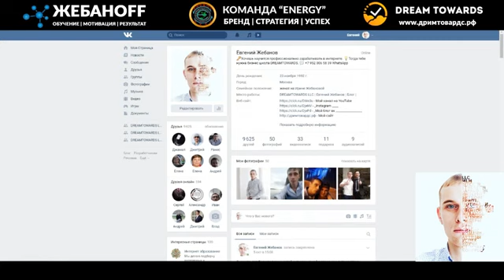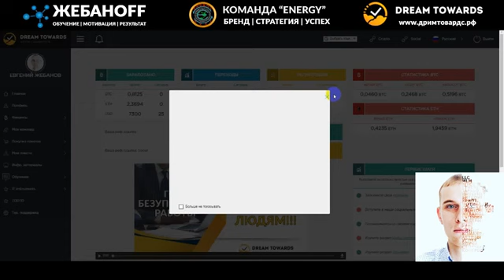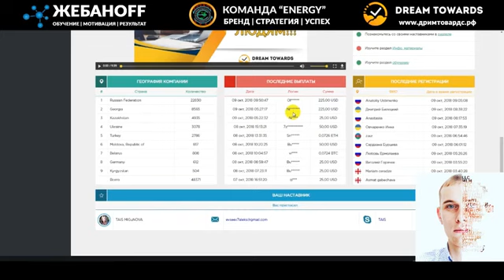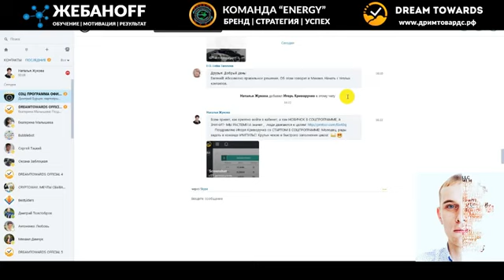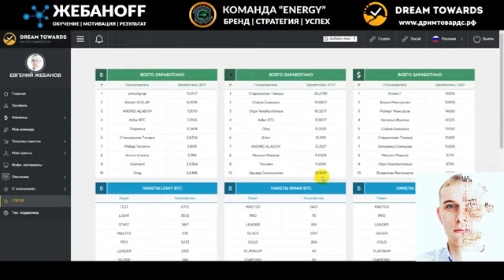DREAMTOWARDS ТОП ЛИДЕР НЕ ЗНАЛ ,ЧТО ЕГО ЗАПИСЫВАЮТ. СЛИЛ ВСЮ ИНФУ . МЫ ЗНАЛИ, ЧТО ЭТО СЕКТА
ПРИНИМАЙ РЕШЕНИЕ И СКОРЕЕ КО МНЕ НА СВЯЗЬ!
НАЙДИ МЕНЯ!